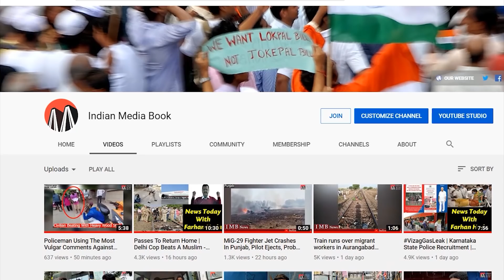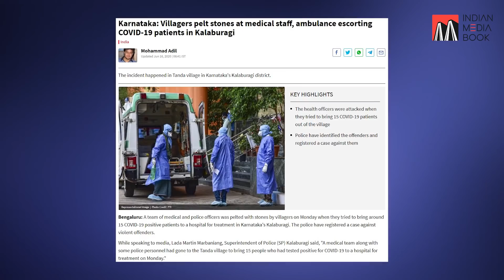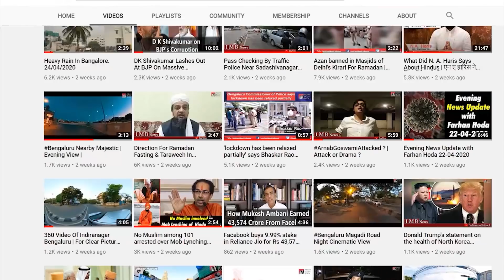BJP govt in Trouble After 9 MLAs Quit In Manipur | Karnataka Launches 'Caravan Tourism' | Sanjay Jha